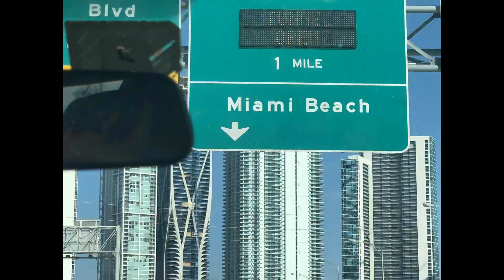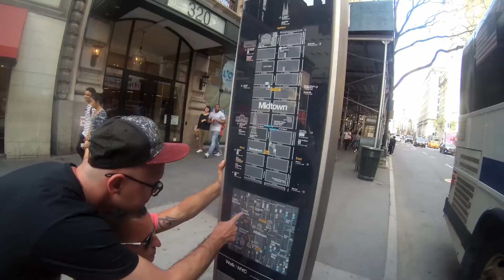American Dream 2018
Miami + Key West + New York = American Dream